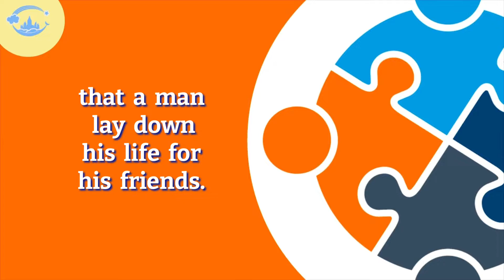Let's Learn Together! Desire of Ages Chapter 71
Desire of Ages Chapter 71 - A Servant of Servants

Character Quality:
Friendship-
A relationship between individuals built on joint effort, investment of time, and cheerful giving; it is the result if mutual esteem, respect, and devotion

Memory Verse:
Proverbs 17:17; John 15:13-14
A friend loveth at all times, and a brother is born for adversity. Greater love hath no man than this, that a man lay down his life for his friends. Ye are my friends, if ye do whatsoever I command you.

Drawing By : Orion Thomas, Age 8
Audio Recording: A-olani Davis, Age 9

Heaven is a Happy Place Children & Youth Ministries is a Bible School where children and youth gain knowledge in the study of GOD’s word making the bible the source of true education. Our online bible school focuses on children and youth sabbath school, creating learning resources, outreach and evangelism, as well as practical skills training.

Would you like to join us LIVE each sabbath for children & youth sabbath school? Follow the link to receive more information and resources